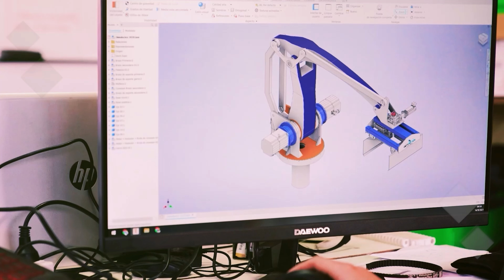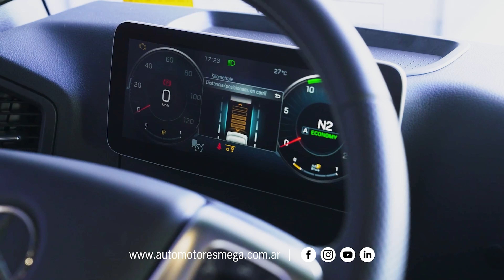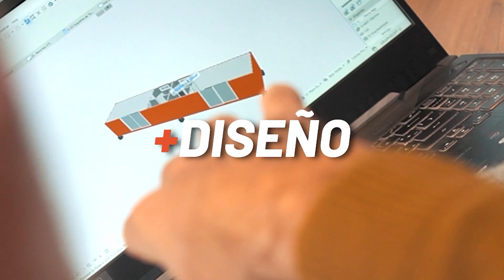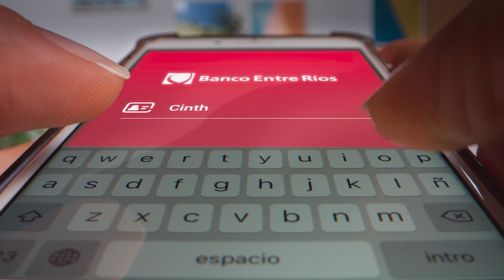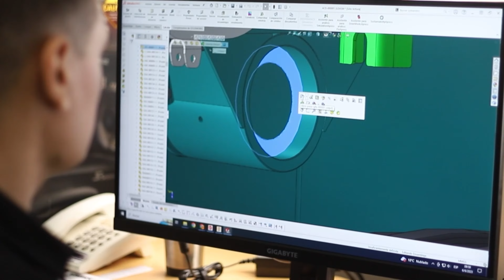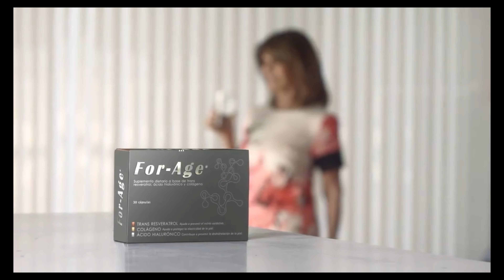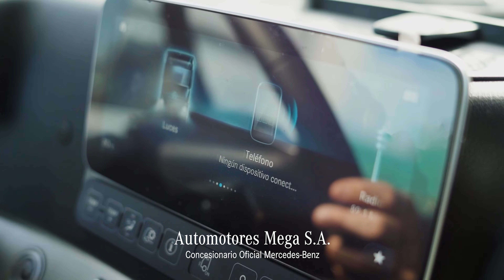Programa completo Xmas 1284 4k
Emisión del 26 de octubre de 2024